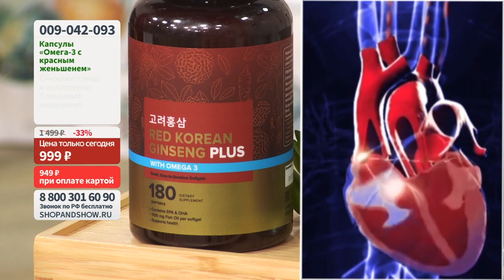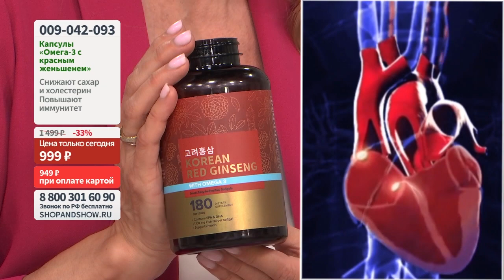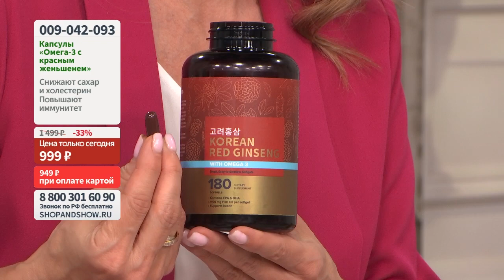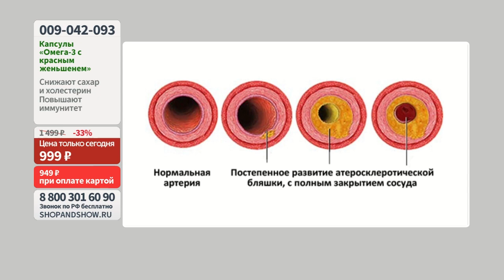Омега-3 с красным корейским женьшенем Doctor Kandang, капсулы (180 шт.). Shop & Show (Здоровье)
[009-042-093] Омега-3 с красным корейским женьшенем Doctor Kandang, капсулы (180 шт.) (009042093)

Давайте дружить ;)